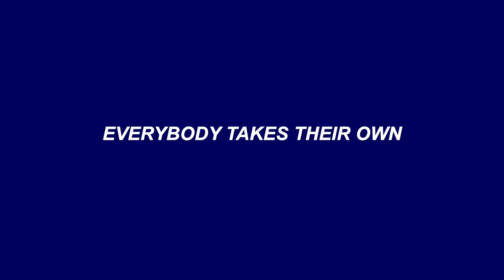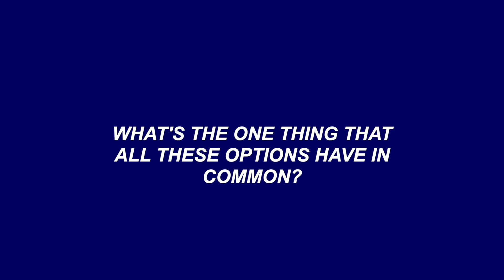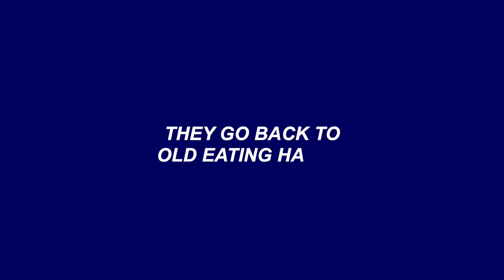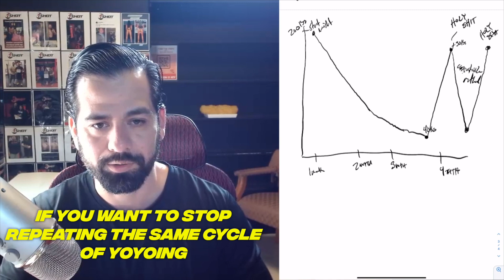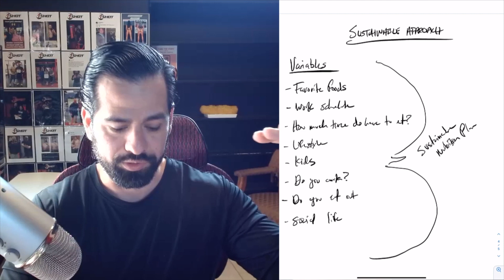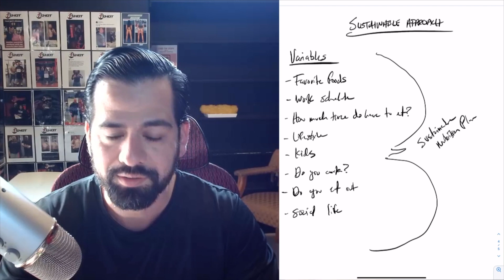How to stop yo-yo dieting and lose weight for good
Gaining weight back after losing it, then the cycle repeats.

If you’re stuck in this loop and seem to not making any progress with your weight loss then reevaluate the diet you’re on.

Is it sustainable?

Losing weight is easy but maintaining weight loss is a lot harder.

That’s why most busy professionals find themselves yoyoing.

On today’s episode:
We're going to talk about the yo-yo effect

00:00 - 00:30 Introduction
00:30 - 01:35 Causes Of The Yo-Yo Effect
01:35 - 03:00 What is Yo-Yo Dieting?
03:30 - 05:00 How to stop yo-yo dieting?

B O O K  A  C A L L